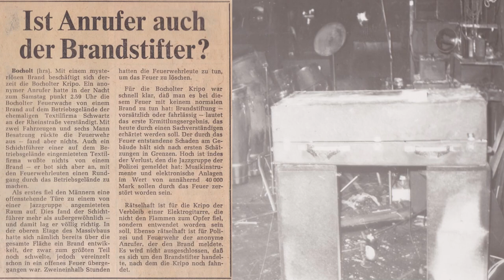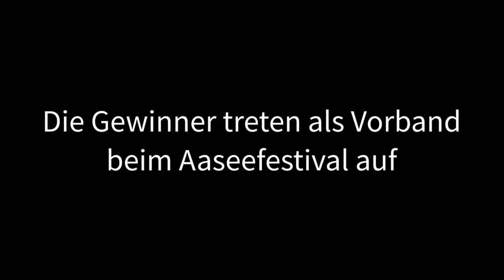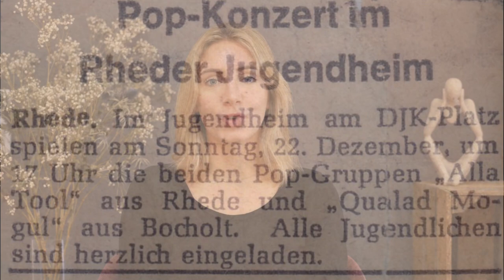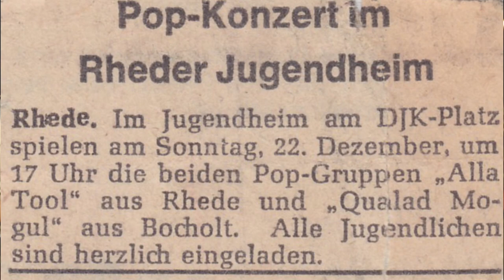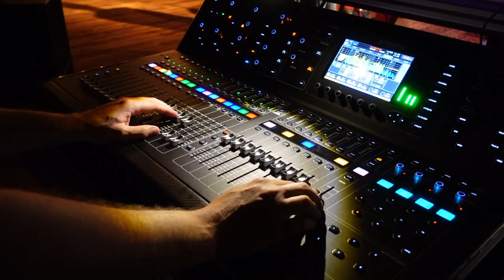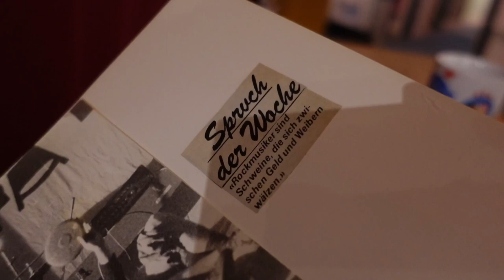Molke Talk 1 - 40 Jahre BOH Rockszene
Neben Manfred Platzköster, Konny Zimmermann und Frank Eller waren auch Uwe Gronau, Gottfried Janning und Wolfgang Demming gekommen, um in alten Zeiten zu schwelgen. Moderator Felix Schroer befragte die Bands nach der Entstehung der Bandnamen, wie damals das Gefühl war, eine Schallplatte aufzunehmen und wie das Verhältnis der Bands untereinander war. Neben vielen Infos zu verwendetem Equipment und damaligen Konzertbedingungen gab es zahlreiche Anekdoten aus den 80er Jahren. "Wir haben damals mit Sternberg ein Open Air Konzert gespielt", erinnert sich Gitarrist und Sänger Wolfgang Demming, "Keybaorder Uwe Gronau forderte mich als Frontmann in einer Pause auf, nicht so steif am Mikro zu stehen und doch bitte mehr Show zu machen. Nach dem Konzert lobte mich Uwe, dass ich doch wesentlich agiler im zweiten Teil des Konzerts gewesen sei. Allerdings waren meine Verrenkungen nicht meinen Showambitionen geschuldet, sondern es schwirrte dauernd eine Biene um mich herum, die ich immer wieder versuchte, mit hektischen Kopf- und Handbewegungen fortzuscheuchen..."

Idee, Konzept, Moderation und Dekoration: Felix Schroer
Off-Texte: Louisa Melzow
Produzent: Markus Salomo
Sound: Sebastian Tepasse
Licht: Detlef Menk
Video: Axel
Catering: Giovanni Sasso

Fotos mit freundlicher Genehmigung von Uwe Gronau und Manfred Platzköster.
Musik mit freundlicher Genehmigung von Clemens Paskert.
Digitalisierung: Felix Schroer